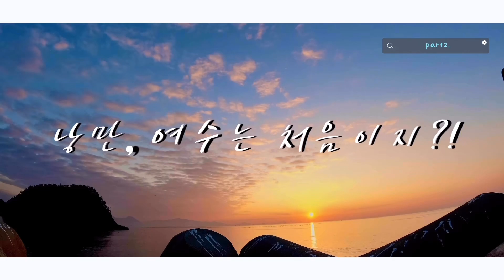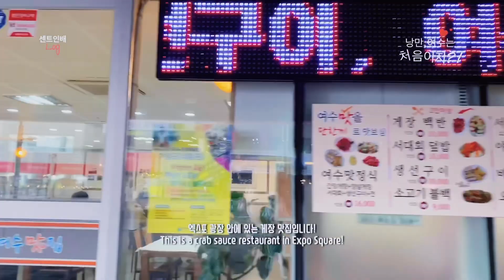[ENG SUB][travel-Vlog] : 낭만, 여수는 처음이지?! Part3.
낭만, 여수는 처음이지?! 제2편은 잘 보셨나요?!

ㅇ 엑스포 광장 : 여수엑스포역 바로 옆에 위치

ㅇ 열차 투어 : 엑스포 광장~오동도 입구까지 투어, 편도,왕복 가능, 왕복시 인당 6000원(카드가능)

ㅇ 여수 맛집 : 엑스포광장 내에 위치하며, 간장게장백반이 매우 맛있음! 1인분에 만원대, 양념보단 간장이 훨씬 더 맛있어요!

ㅇ 하이클래스153 : 전남 여수시 돌산읍 평사리 1292-80, 예술랜드 근처에 위치!
슈페리어 듀플렉스 c303 2박 지마켓에서 예약!
2박 가격 209,950원 (조식x, 2인기준)
객실보다 수영장 및 부대시설이 매우 훌륭함!

ㅇ 하이클래스 153 수영장 : 미온수 유지, 튜브 등 대여 해줌! 이용 가능시간 오후 3시부터 오후 10시까지! 체크아웃 당일 : 오전 8시-9시까지 수영장 이용가능! 튜브는 키즈풀에서만 이용가능!

제 4편도 기대해 주세요! 여러분!

구독! 좋아요! 잊지 마시구요!
다음 영상에서 또만나요!
그럼 바이바이!!

아름답지 아니한가! 🦄🌟
-센트인배-
[Music]
ㅡㅡㅡㅡㅡㅡㅡㅡㅡㅡㅡㅡㅡㅡㅡㅡㅡ
ㅡㅡㅡㅡㅡㅡㅡㅡㅡㅡㅡㅡㅡㅡㅡㅡㅡ
ㅡㅡㅡㅡㅡㅡㅡㅡㅡㅡㅡㅡㅡㅡㅡㅡ
ㅡㅡㅡㅡㅡㅡㅡㅡㅡㅡㅡㅡㅡㅡㅡㅡㅡㅡㅡ
ㅡㅡㅡㅡㅡㅡㅡㅡㅡㅡㅡㅡㅡㅡㅡ
ㅡㅡㅡㅡㅡㅡㅡㅡㅡㅡㅡㅡㅡㅡㅡㅡ
[Contact&Sns]
[기타문의]:
[instagram or TicTok 팔로우]:
scent_in_bae